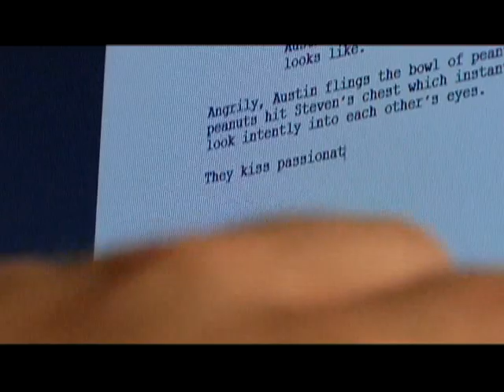Love Story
A romantic comedy. Sort of.

(There is no score yet. It's still being composed.)